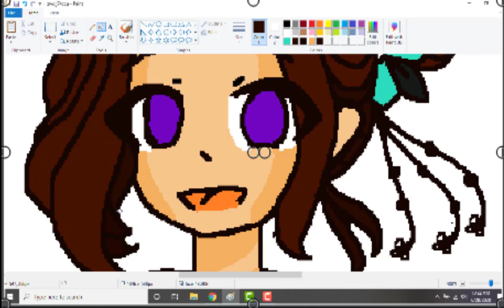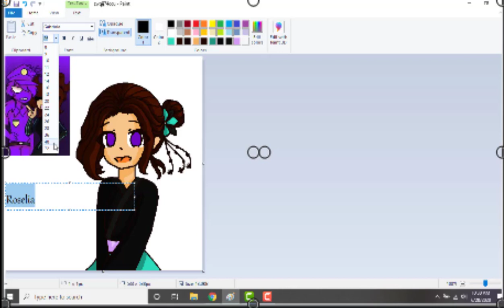Speedpaint/Roselia/by: Leila M. Mackay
You all like it? I kind of developed my art style? I hope you all like it!
I hope you check that out too!